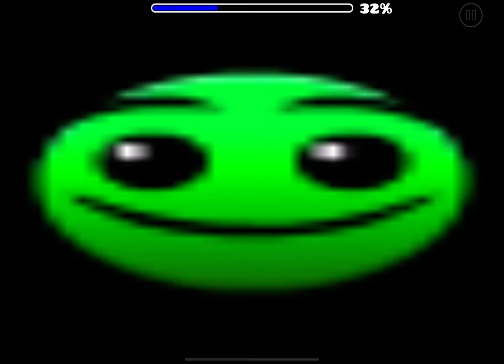FIRE IN THE HOLE 🔥🔥🔥🔥🔥 (Geometry dash 2.2)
Id is 97903147 now stop asking plz plz 😟😟😟😟😟😟😟